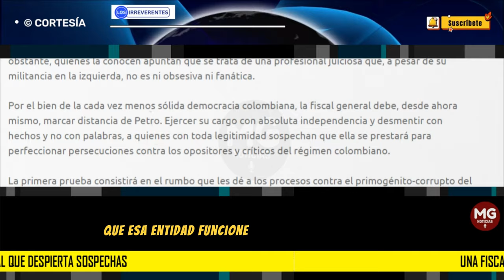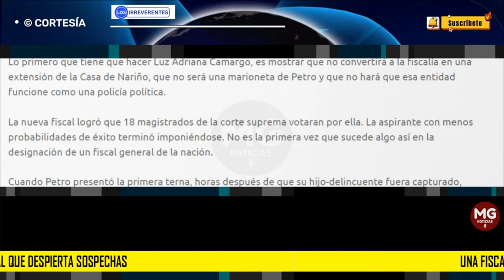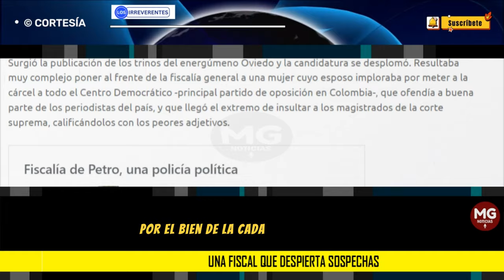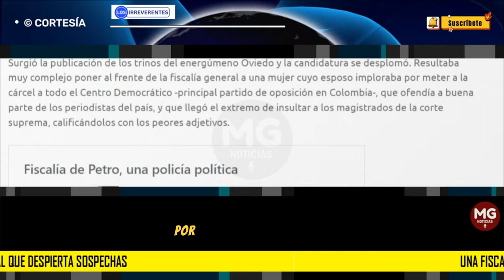UNA FISCAL QUE DESPIERTA SOSPECHAS 🔴 Editorial Los Irreverentes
Lo primero que tiene que hacer Luz Adriana Camargo, es mostrar que no convertirá a la fiscalía en una extensión de la Casa de Nariño, que no será una marioneta de Petro y que no hará que esa entidad funcione como una policía política.